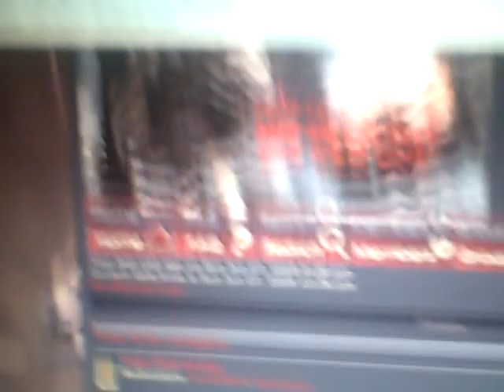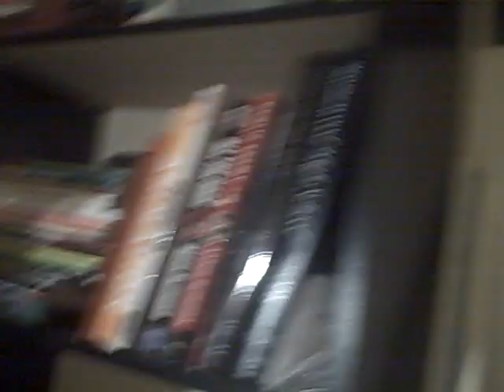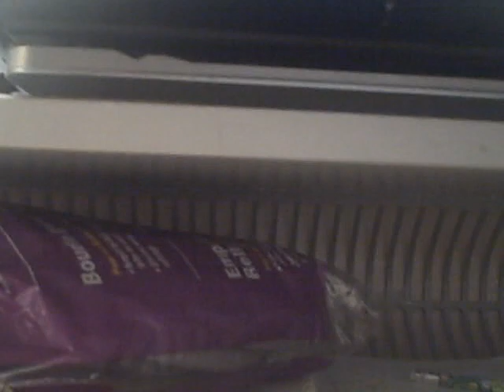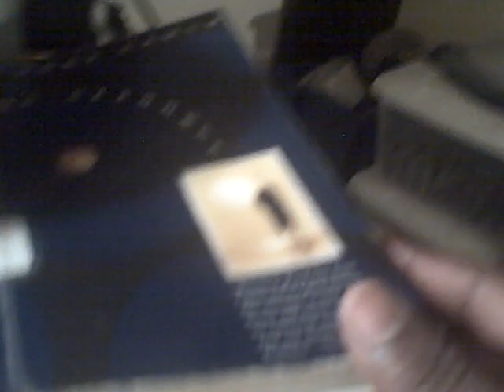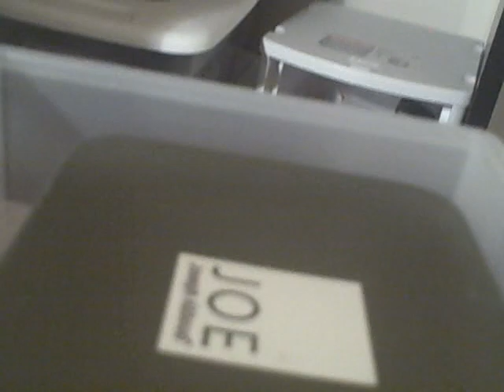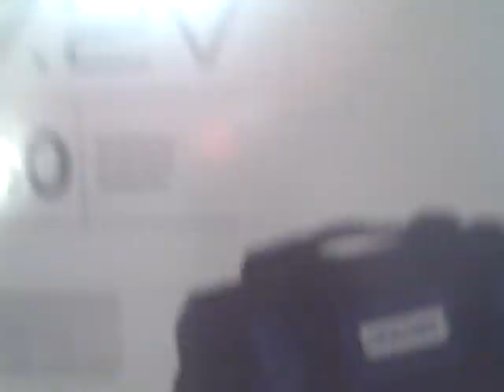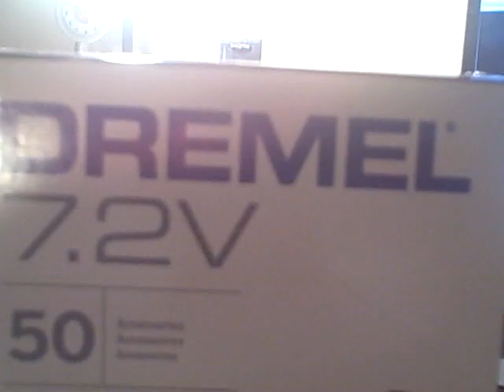tour of my nerf workshop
nice with a suprise